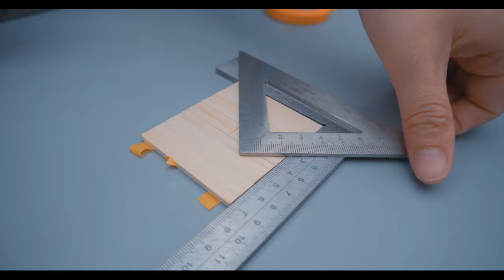DIY miniature solid wood color chest of drawers model tutorial/娃娃屋櫃子【#73】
The drawer display cabinet is a must-have furniture in every family. With it, the messy objects have been placed. The retro solid wood chest of drawers can be easily stored to create a tidy environment, so that the space is no longer messy, light luxury and simple style, today I made it into a small model to show to everyone, I hope you will like it. 💓💛
😊😊歡迎來到我的頻道！抽屜展示櫃是每個家庭裏面必備的家具，🌸有了它零亂的物件們得到了安置，復古實木五鬥櫃，輕松收納，打造整潔環境，讓空間不再淩亂，輕奢簡約風，🌺今天我把它做成小小的模型展示給大家，希望大家能夠喜歡。💓💛